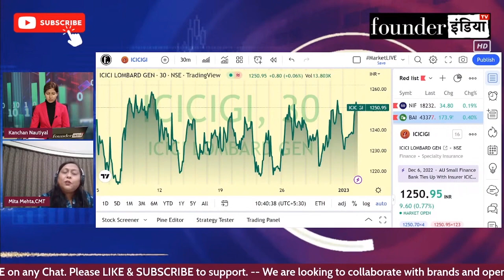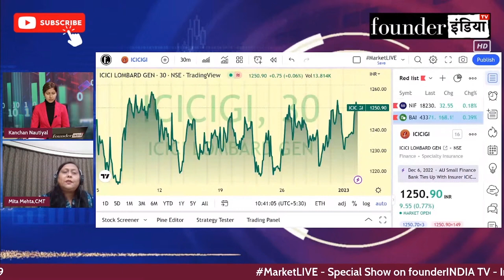ICICI Lombard General Insurance Co Ltd. के शेयर में क्या करें? Expert Recommendation by Mita Mehta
जानिए Stock Market Expert Mita Mehta की राय |

Analysis of: ICICI Lombard General Insurance Co Ltd. (ICICIGI)

Shows on icici icicigi icicilombard StockMarket equity trading investment commodity personalfinance reviews marketanalysis startups nifty sensex and much more.